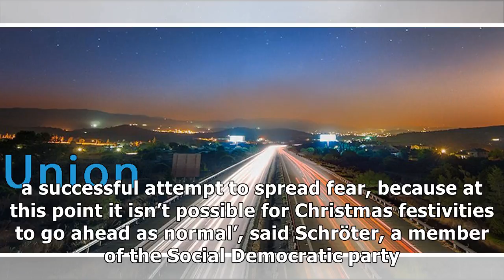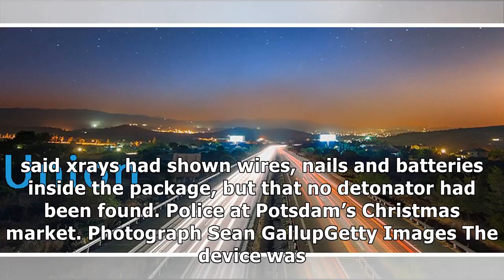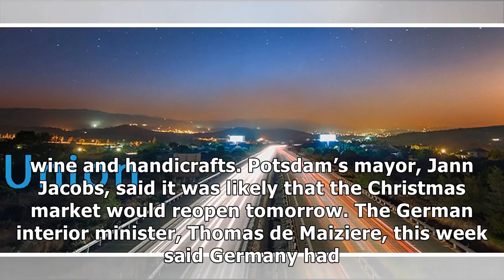Nail-packed device found near german christmas market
A Christmas market was evacuated in the German city of Potsdam on Friday after a nailpacked device was found in a nearby shop. Brandenburg’s interior minister, KarlHeinz Schröter, said the package lef...